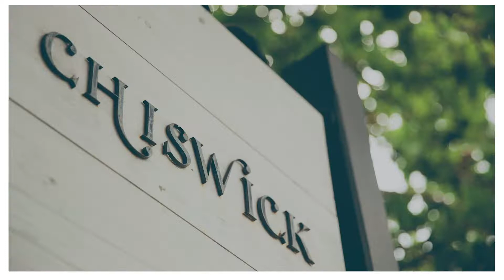Gin On The Lawn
We invite you to Gin On The Lawn this November at Chiswick Gardens.

Every Wednesday in November, we will be serving you botanical Bombay Sapphire gin cocktails and Chiswick canapés designed by our Group Bars Manager Jeremy Shipley and Head Chef Tom Haynes. Plus, enjoy live acoustic tunes and garden games including bocce and lawn bowls.

Dates: 7, 14, 21 and 28 November 2018